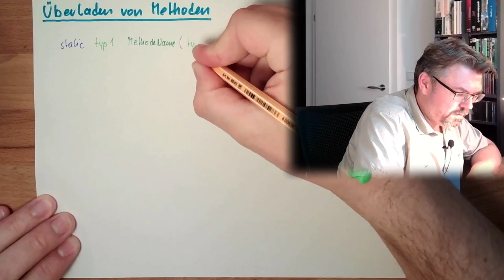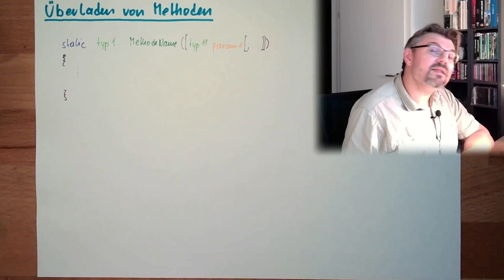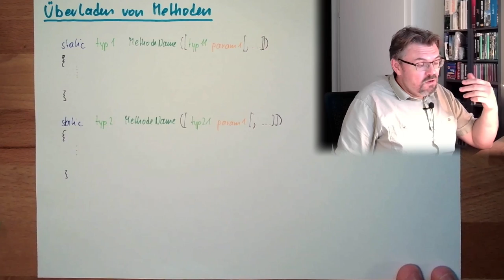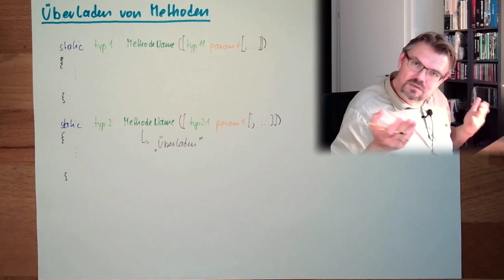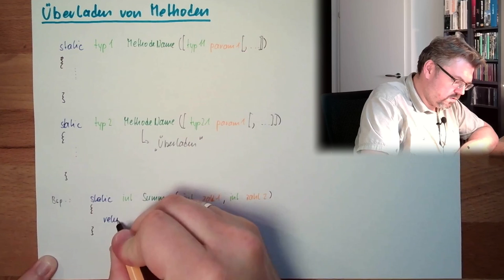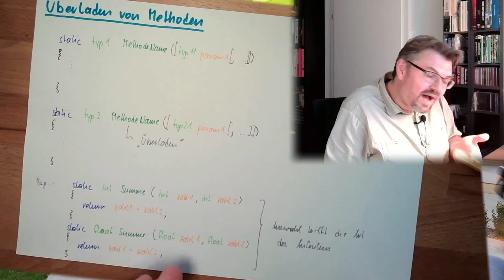CS 43: Überladen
Manchmal ist es prktisch eine Methode mit unterschiedlichen Parametern aufrufen zu können. Das funktioniert in C# mit dem "Überladen". Was das bedeutet und wie es funktioniert hören wir in diesem Video.